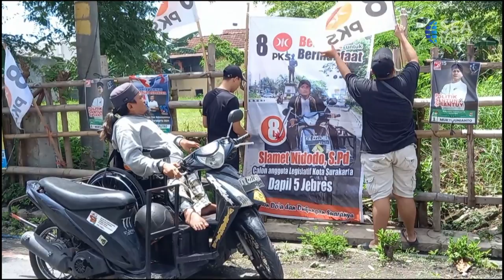Slamet Widodo Sole Legislative Candidate with Disability.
"Seorang pria bernama Slamet Widodo, tidak membiarkan keterbatasan fisik, menghalangi mimpinya, untuk menjadi satu-satunya calon anggota legislatif (caleg) penyandang disabilitas di Solo.

Pria yang berprofesi sebagai penjual sabun cuci keliling dan guru ngaji ini menyisihkan uang sebesar 10 ribu rupiah, sebagai dana kampanye, dengan tujuan untuk memperjuangkan nasib kaum difabel.

A man called Slamet Widodo, did not let physical limitations, hamper his dreams, as he became the only legislative candidate with a disability, in Solo.

The man, who works as a neighborhood soap vendor, and a Quran recital teacher, set aside 10 thousand rupiah, as campaign funds, with the aim of championing the cause of the disabled.